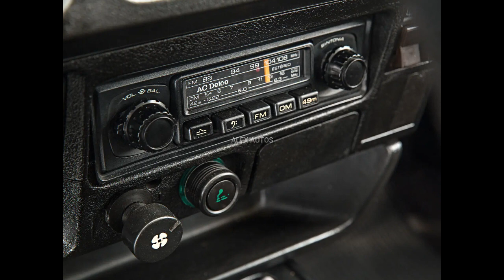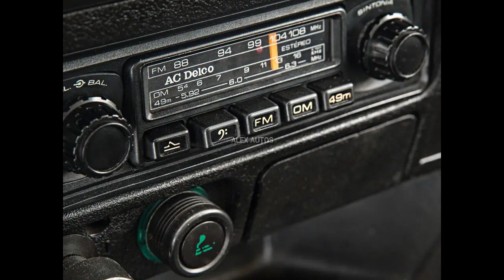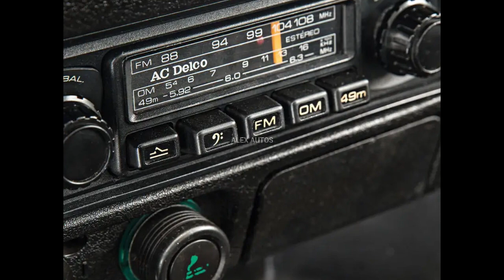🟢 Chevrolet Chevette Hatch SL 1984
O Chevette Hatch foi uma das novidades da Chevrolet para a linha 1980. Denominado “o incrível Hatch”, ele reuniu as virtudes do pequeno sedã da GM em apenas 3,97 metros.

A demanda era inversamente proporcional ao seu tamanho: havia uma longa fila de espera pela nova carroceria, que representava 37% das vendas do modelo e motivou a GM a apresentar a irmã caçula, Marajó, perua derivada do Chevette.

Seu sucesso só seria ofuscado em 1982, com o lançamento do Monza.

Derivado do Projeto J, o hatch médio aniquilou rivais defasados como Ford Corcel 2 e VW Passat, mas sua modernidade também escancarou a idade do Chevette, cuja concepção tinha quase dez anos.
Suas linhas limpas e aerodinâmicas inspiraram o desenvolvimento da segunda geração do Chevette Hatch, em 1983.

Mantendo o tradicional esquema de motor dianteiro e tração traseira, a GM deixou de lado o fraco motor 1.4 de 69 cv, o ponto mais crítico do Chevette.

O novo modelo teve a cilindrada ampliada para 1,6 litro e um cabeçote com câmaras de combustão reprojetadas para uma taxa de compressão mais alta.

A potência saltou para 79 cv, suficientes para levá-lo de 0 a 100 km/h em 18,08 s. A velocidade máxima era de 146,63 km/h.
Pode até não parecer muito, mas bastava para encarar rivais mais atuais como Fiat Spazio e VW Gol, que mesmo mais fracos eram favorecidos pela eficiente tração dianteira.

Apesar de confortável, o Chevette ainda sofria com o sacolejar do pesado eixo traseiro rígido em pisos irregulares.

Opcional, o câmbio de cinco marchas melhorava o rendimento: o consumo médio de etanol era de 8,94 km/l na cidade e 12,32 km/l na estrada.

A atualização do estilo lhe garantiu o apelido de Monzinha. O primeiro volume era definido pelo capô mais baixo e inclinado e a dianteira trazia uma ampla grade ladeada por faróis retangulares com piscas integrados.
Uma profusão de linhas retas definia as lanternas traseiras e os robustos para-choques.

As laterais se destacavam pelos para-lamas redesenhados e as janelas, enfim, se rendiam à preferência nacional dos quebra-ventos.

Reformulado, o interior recebia um novo painel de instrumentos, volante de dois raios com aro mais grosso e retrovisores com comando interno.

Mas os defeitos permaneciam: exíguo espaço interno, pedais deslocados com ergonomia sofrível e cintos abdominais de dois pontos sem mecanismo retrátil. Tomado pelo estepe e pelo tanque de combustível, seu porta-malas oferecia apenas 237 litros.

O Hatch ajudou o Chevette a se tornar líder em 1983, com 85.984 unidades.

Entre os opcionais havia ignição eletrônica, ventoinha com acionamento eletromagnético, pintura metálica, vidros verdes, desembaçador traseiro, ar-quente e rádio toca-fitas.

Os cintos retráteis de três pontos seriam oferecidos só no modelo 1984, como este exemplar, do acervo do colecionador paulistano Rafael Santos.

Para combater o Fiat Uno e o VW Gol a água, o Chevette Hatch apresentava uma relação quase imbatível entre qualidade e preço.

A GM tentava compensar a idade do projeto com um cuidadoso acabamento, responsável pelo baixo nível de ruído interno. Ganhou ainda o reforço de itens como o câmbio automático de três marchas e o raro ar-condicionado.
O fim do VW Fusca fez do Hatch o carro mais barato do Brasil. Em 1987, vieram melhorias nos freios e alterações nos para-choques, grade e lanternas traseiras.

A luxuosa versão SE trazia calotas integrais, bancos com encostos de cabeça separados e um painel com luzes indicativas de consumo. Pelo mesmo valor do Chevette sedã básico era possível levar um Hatch recheado de opcionais.
Quando saiu de linha, em 1987, o Hatch representava apenas 2,5% da produção total do Chevette, que se manteve firme entre os cinco automóveis mais vendidos até o final da década de 80.

O irmão do meio saiu de cena dois anos antes da caçula, Marajó, e seis anos antes do irmão mais velho, consolidando a trajetória de sucesso de uma família que teve mais de 1,6 milhão de unidades produzidas em 20 anos.